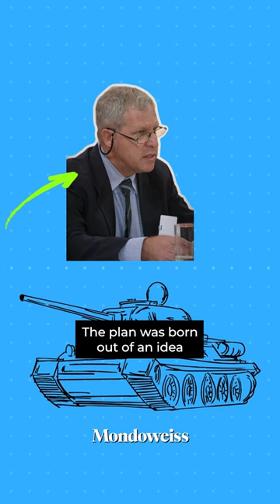Israel's Shocking Plan for Northern Gaza Revealed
The ethnic cleansing of northern Gaza as part of the so-called "Generals' Plan" isn't new, but the only thing standing in its way is the will of 200,000 Palestinians to stay in the north and refuse displacement.